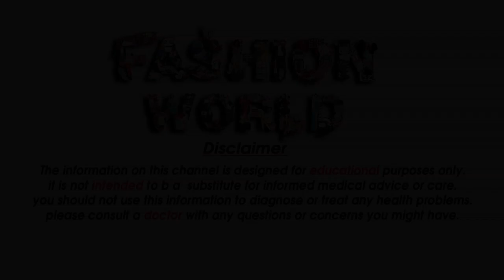Rs 399 New casual Salwar Suits For Girls Rs 399